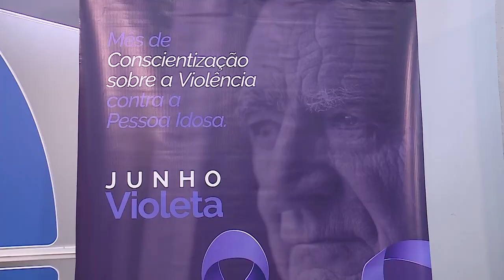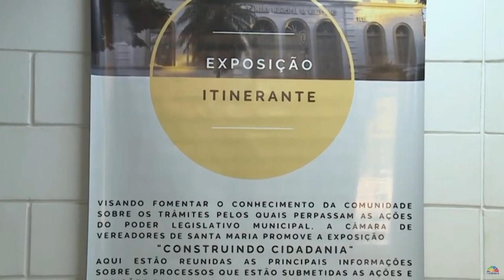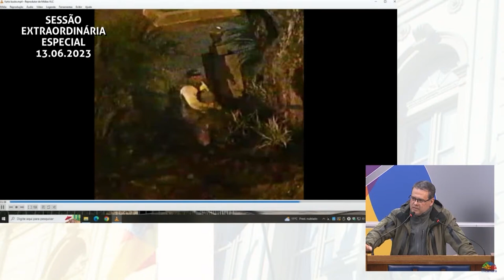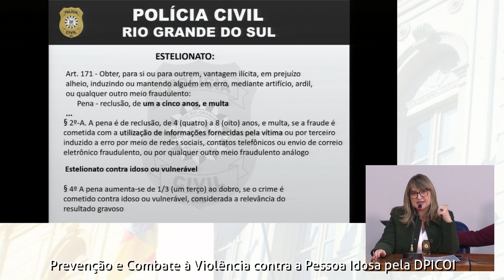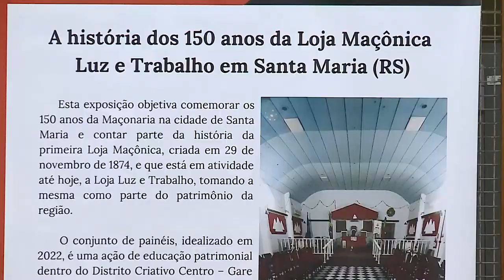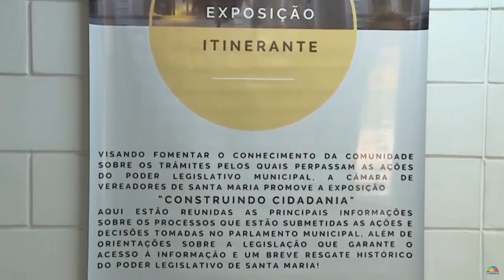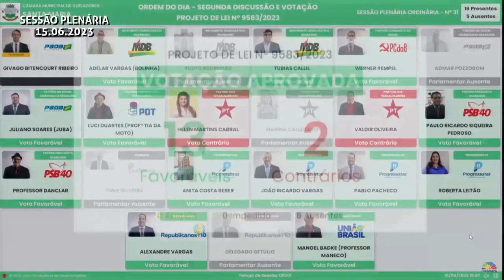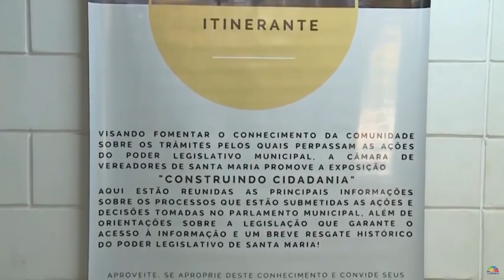Câmara Notícias | 16 de junho de 2023